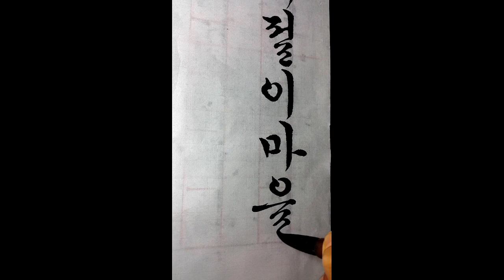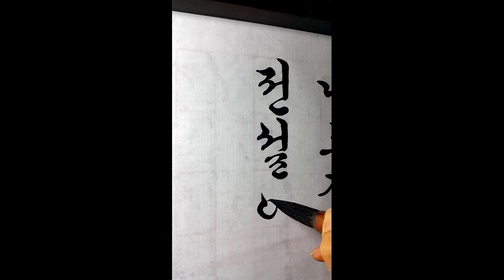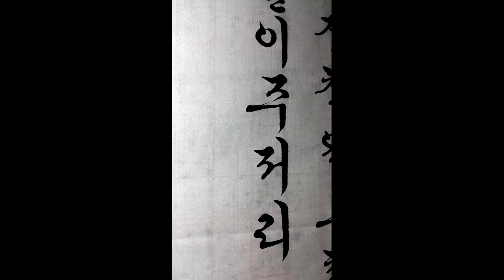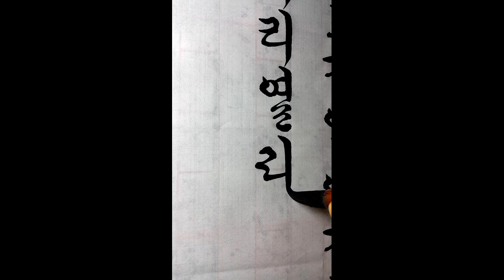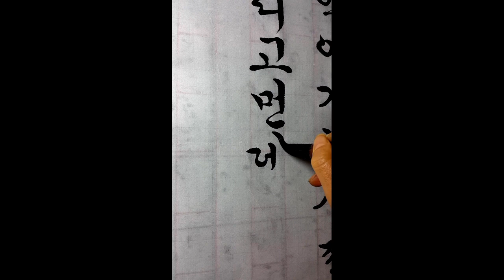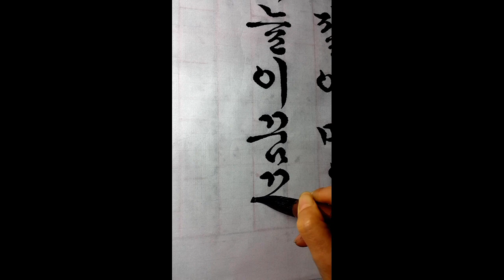서예 1이육사 청포도 전지쓰기 calligraphy